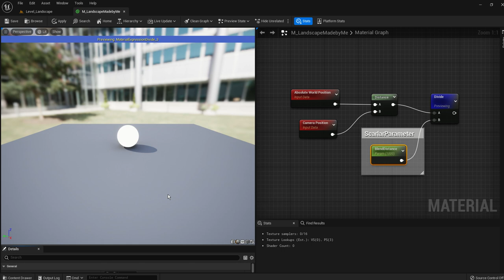239 結果をプレビューで確認する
p417

カメラに近づくほど暗くなる
カメラから離れるほど白くなる
を確認したい

BlendDistanceの値を1000にする
3000（＝最初の数値）と比べて、近い位置で真っ白になる

白になる距離
＝BlendDistanceで指定した距離

Distanceの距離／BlendDistanceの距離＝1
この位置からカメラの方向に向かうほど1以下の値になる＝色が黒くなる
＝Distanceの結果とBlendDistanceの数値が一致している箇所を境にカメラに近づくほど黒くなる

備考
参考書上に参考図あり